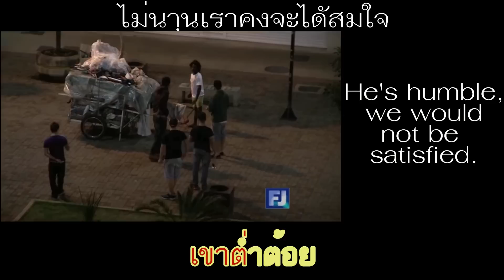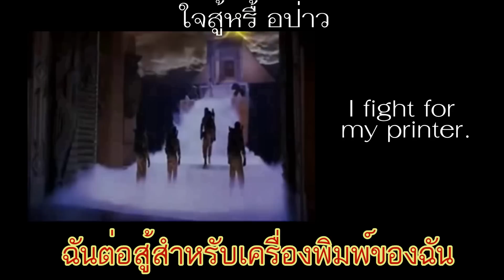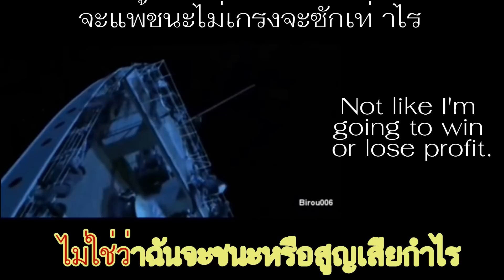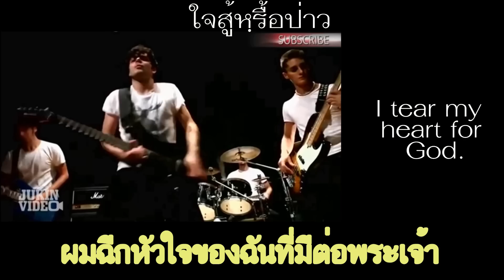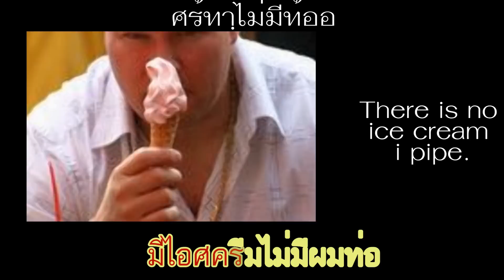เพลงศรัทธา เวอร์ชั่น Google แปลภาษา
นำเนื้อเพลงศรัทธามาแปลเป็นภาษาอังกฤษ
จากนั้นแปลกลับมาเป็นภาษาไทย จึงได้เป็นคำร้อง